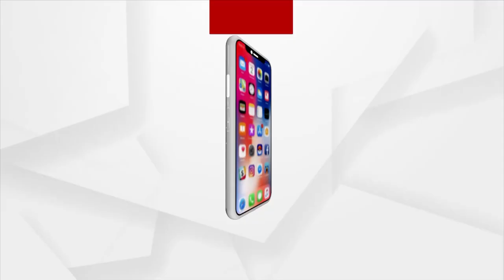2 BJP Leaders From Umerkote Gets New Responsibility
2 BJP Leaders From Umerkote Gets New Responsibility.